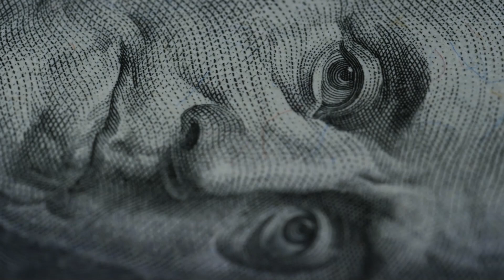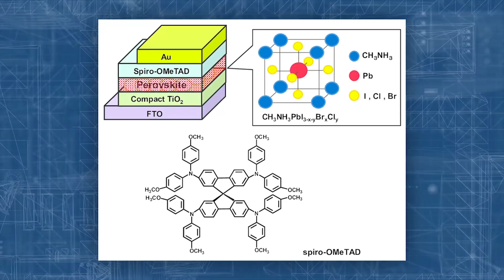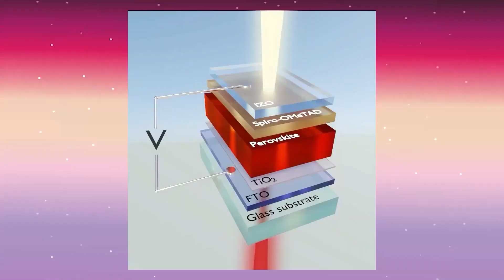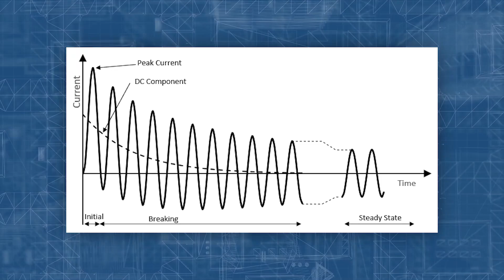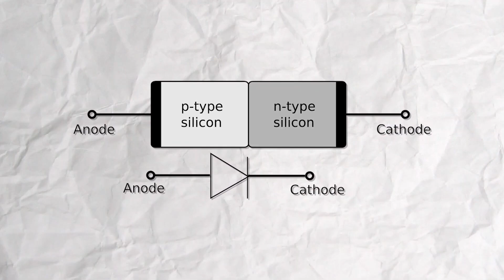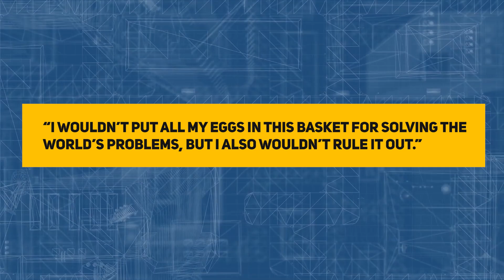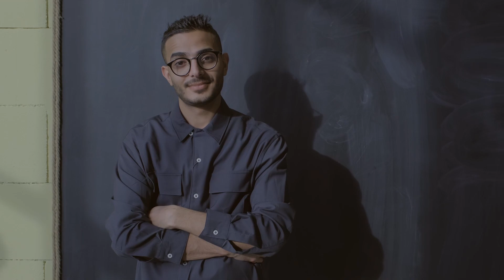SOLAR 3.0 JUST CHANGED THE ENTIRE INDUSTRY!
Photovoltaic cells were a game-changing innovation in solar3.0
generation. We were astounded to see that a gadget like a television
screen can actually generate power.
This was, however, a long time ago. With solarpower technology, we've
gone a long way. Still, the technology's limitations are a matter of concern.

That's why Solar 3.0 is here.

106 and 106A, the fair use of a copyrighted work, including such use by reproduction in